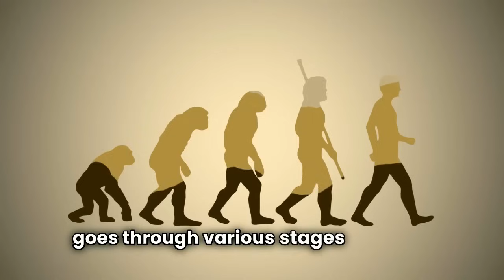What 'Actively Being Reviewed' Really Means - USCIS Status